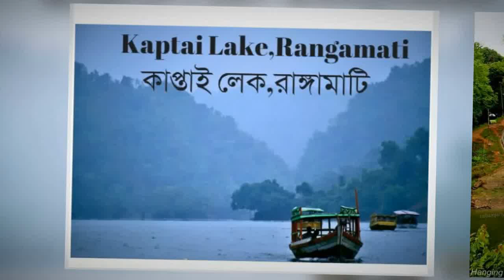Rangamati Hanging bridge | Kaptai Lake Boat Journey | Hill view Natural Beauty | Suvolong waterfall